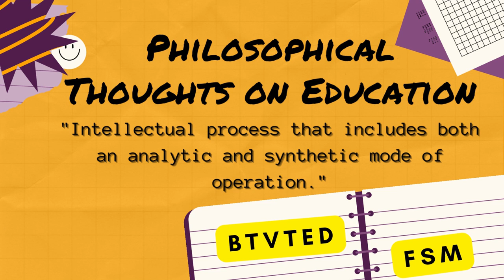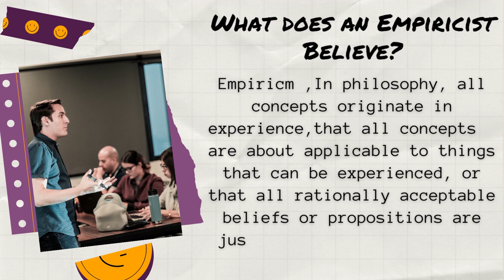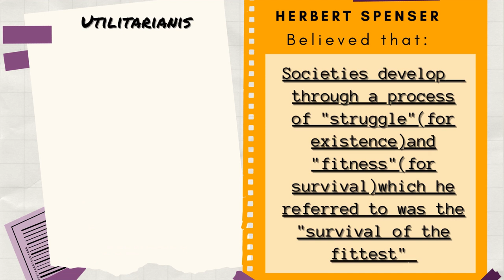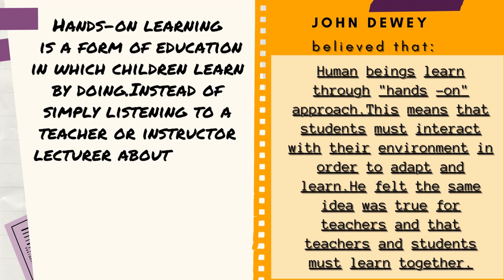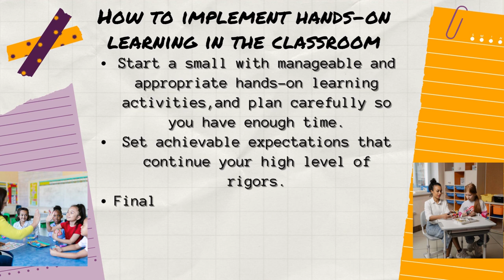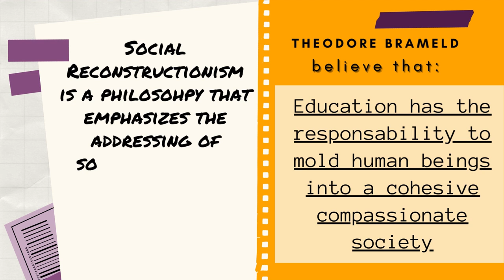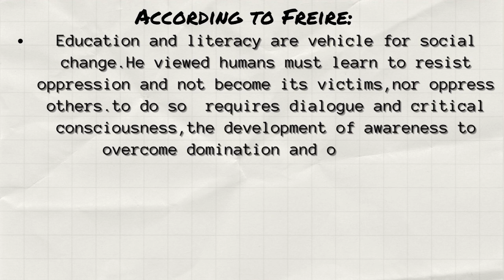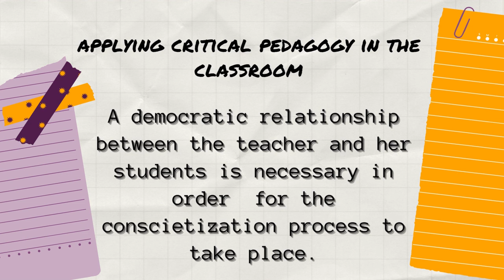Prof.Ed. 123-" Philosophical Thought on Education"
Philosophical Thought on Education-"The intellectual process that includes both an analytic and synthetic mode of operation."

John Locke (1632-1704):The Empiricist Educator
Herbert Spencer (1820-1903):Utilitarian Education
John Dewey (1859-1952): Learning through Experience
George Counts (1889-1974): Building a new Social Order
Theodore Brameld (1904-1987): Social Reconstructionism
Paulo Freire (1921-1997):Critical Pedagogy